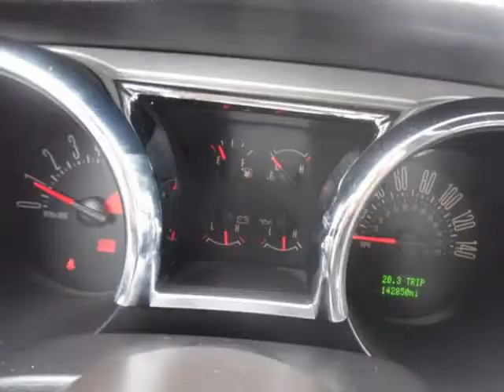2006 Ford Mustang 2dr Conv GT Deluxe (SAN JOSE, California)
PUBLIC AUTO WHOLESALE
1480 W SAN CARLOS ST
SAN JOSE